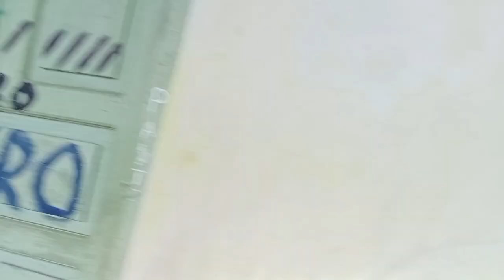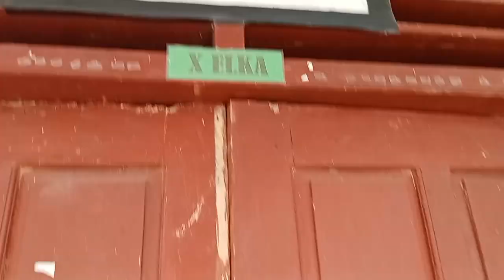CAHAYA DAN ARUMI BERMAIN DI SEKOLAH ONANG SMKN 1 TARUSAN